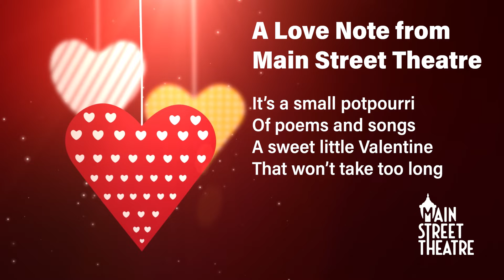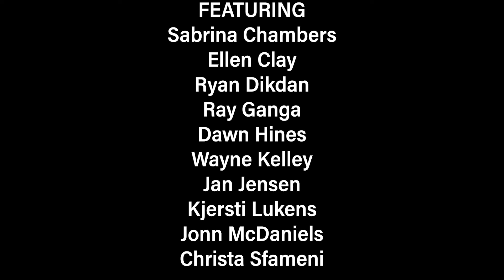A Love Note from Main Street Theater